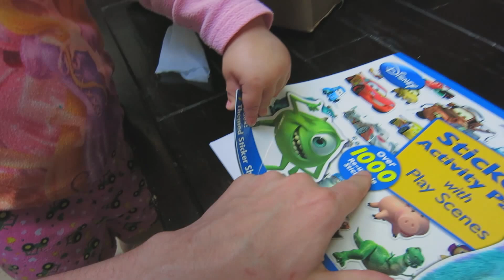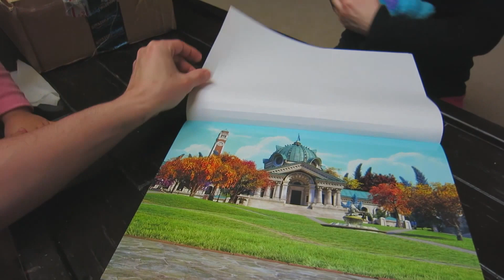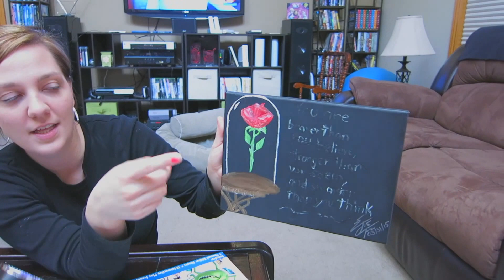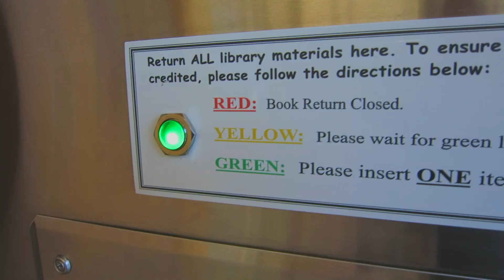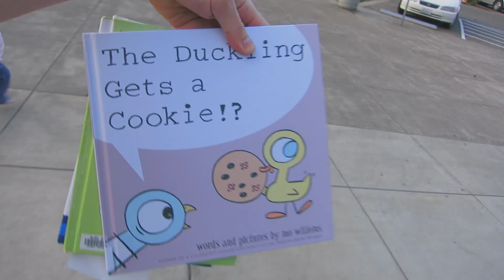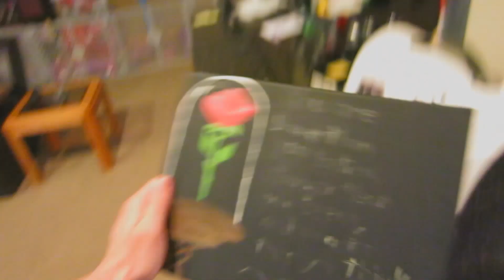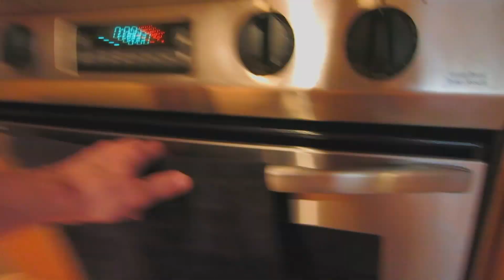Fan Mail & Girly Cupcakes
James Chick
1204 SE Water Ave
Portland, OR 97214